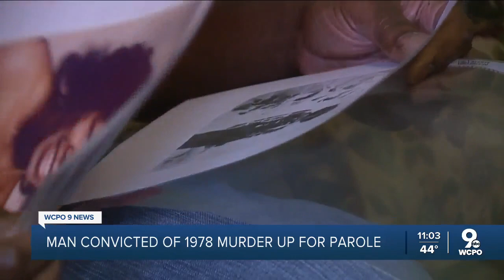Man convicted of 1978 murder up for parole again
For Mark Mahone, the pain of losing his sister still lingers, after she was murdered on Nov. 27, 1978.   Police said Lonni was stabbed to death. Her body was found one week later, two houses down from her home, dumped in a backyard well. Now, her murderer is up for parole -- again -- and her family is weary of having to make their case over and over for why he should remain behind bars.